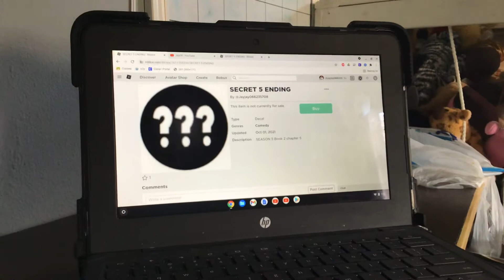Minecraft song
Part 20